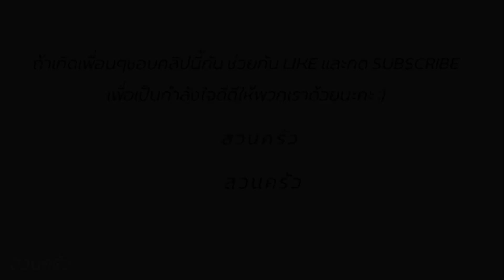แจกสูตร เค้กช็อกโกแลตหน้านิ่ม เนื้อเค้กนุ่มฟูหน้าช็อกเข้มข้นถึงใจ I soft fudge chocolate cake I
ส่วนผสมตัวแป้งเค้ก
น้ำมันพืช 45 มล.
นมจืด 45 มล.

ส่วนผสมช็อกโกแลตหน้านิ่ม
นมสดจืด 500 มล.
น้ำตาล 50 กรัม
เนยสดเค็ม 50 กรัม
ผงเจลาติน 1 ช้อนชา